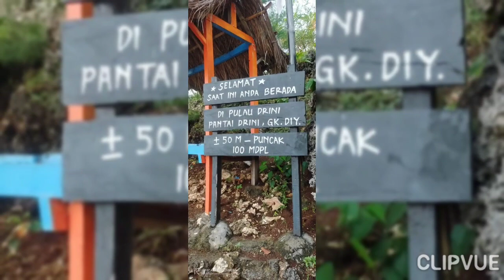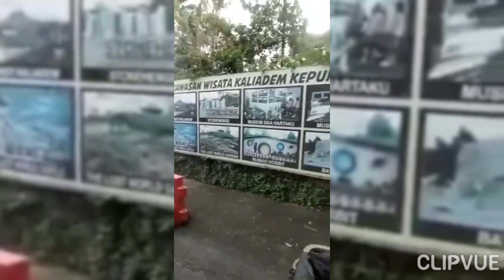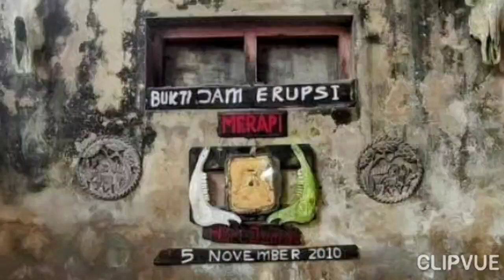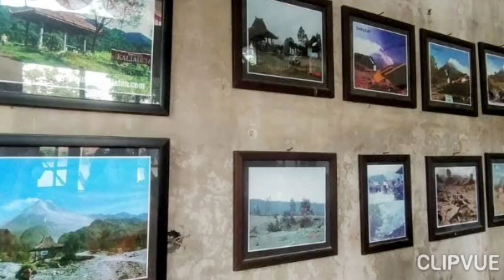MUSEUM MINI SISA HARTAKU || CANGKRINGAN, YOGYAKARTA